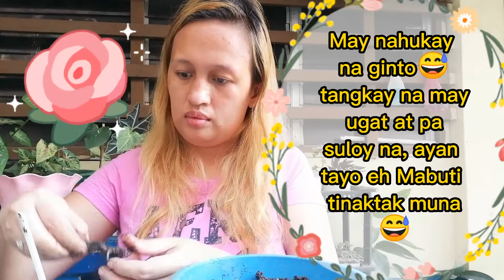Repotting Aglaonema | Stem Cuttings | MJ Darcia TV | padamihin ang Aglaonema natin🌿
REPOTTING AGLAONEMA
Tara at padamihin natin😊😊😊